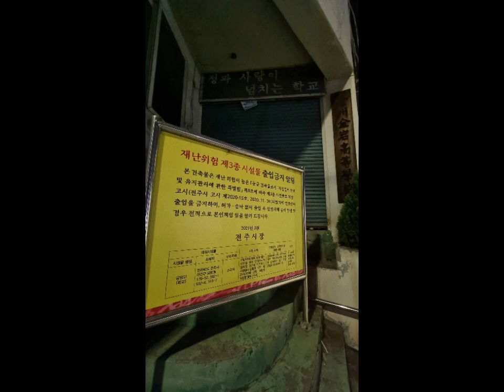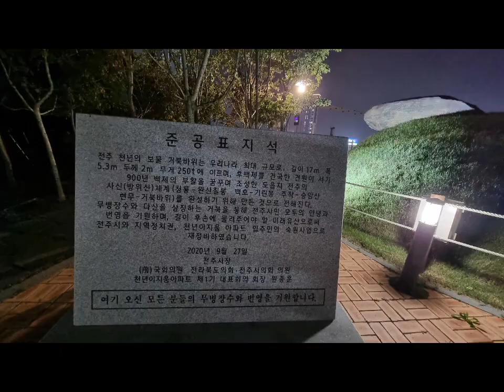전주 추석전날 방문한 금암동과 폐교 금암고 방문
추석 연휴 내려간 전주,
한옥마을, 전동성당, 가맥집, 맛집은 기본

색다르게 고딩 데리고 금암동 금암고 폐교체험

금암동 유래 후백제 견훤시대 주작현무
거북바위 까지 답사.

금암고 출입문은 전부 닫혀있어서 내부는 들어갈 수 없지만, 어려서 놀기도 했던 곳이라
기억은 생생
산에다 지어 교실 옆에 바위도 있고, 귀신은 없음

그리고 후백제의 견훤왕이 ‘거북바우’를 만들어 전주의 북쪽을 수호하도록 했을 때만 해도 이 거북이바위는 땅 속에 있었을 것이다. 그때에 이 거북이바위가 보였다면 구태여 또 다른 ‘거북바우’를 만들어 세우지는 않았을 것이기 때문이다.

오랫동안 땅 속에서 전주를 지켜오다 서서히 모습을 드러낸 거북이바위는 앞으로 수천 년, 수만 년을 전주를 지켜갈 것이다.

장수와 무병을 가져다준다는 거북이바위를 옆에 두고 늘 바라볼 수 있는 전주 사람들은 그래서 복 받은 사람들이다